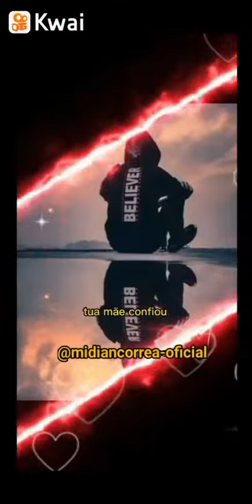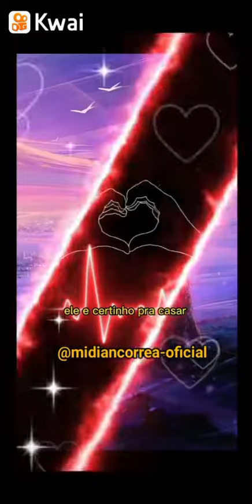1 de março de 2023